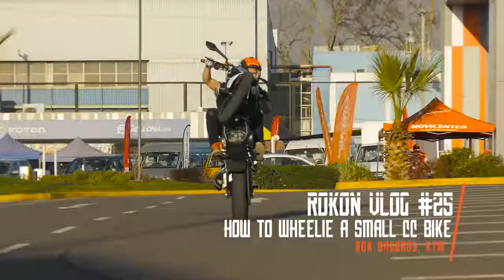How to wheelie a small bike | Clean and Simple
There were plenty of requests to explain "How to do a wheelie", so here we are! I tried to explain the whole process as easy as possible. After the "how to wheelie" totorial, we went back to the regular vloging and lounched the brand New KTM Duke in Chile.